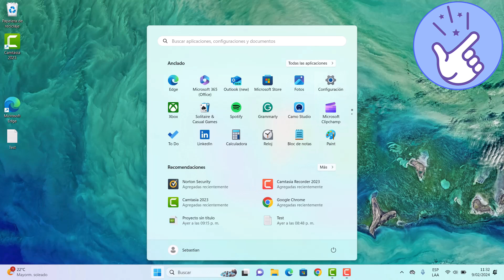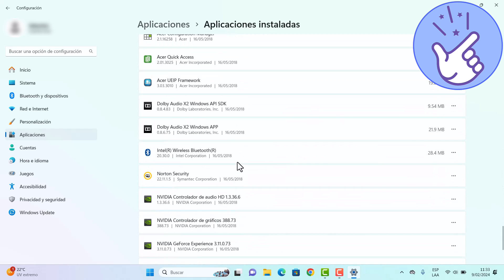Como eliminar aplicaciones en pc (Fácil)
En este video vas a aprender como eliminar aplicaciones en pc de forma fácil y rápida.

Muchas personas quieren aprender como eliminar aplicaciones de su computadora , si tu eres una de ellas y te estas preguntando ¿Como eliminar aplicaciones en pc? Descuida! Estas en el lugar correcto, ya que aquí te enseñare como eliminar aplicaciones en pc definitivamente.

Esta es una guía paso a paso sobre como eliminar aplicaciones en pc por completo.